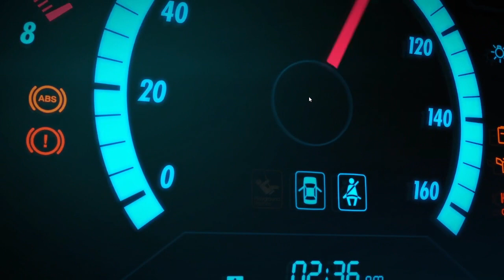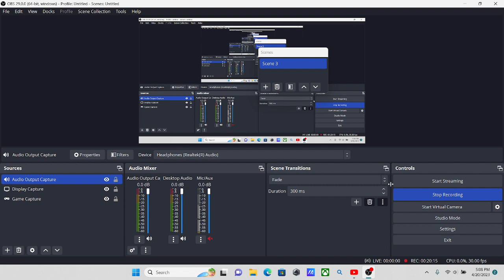ASUS TUF GAMING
INTEL CORE I5    8GB RAM  . WINDOWS 11  . 4GB GDDR6 NVIDIA GEfore RTX  2050